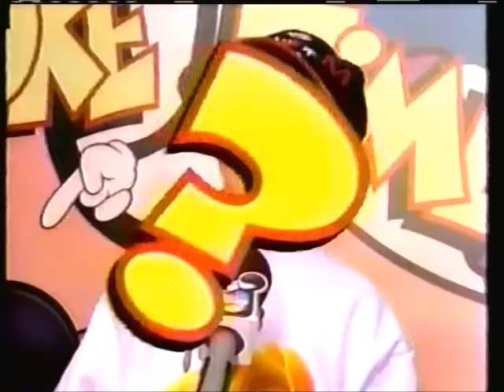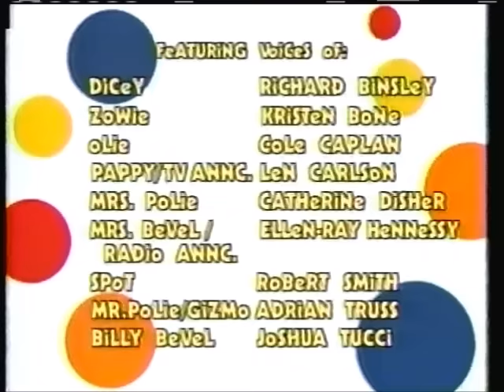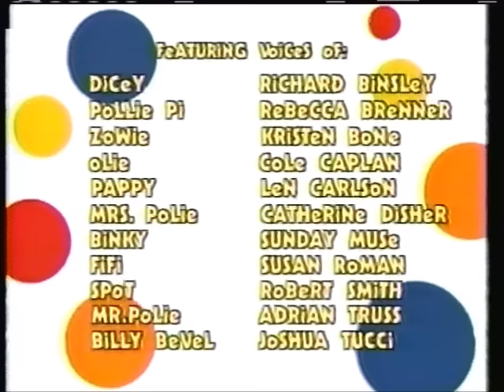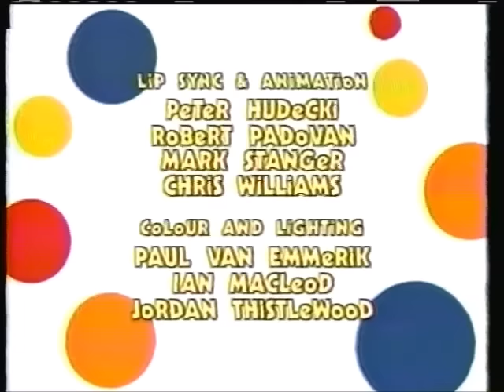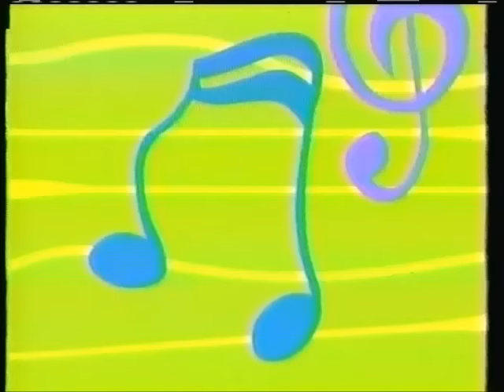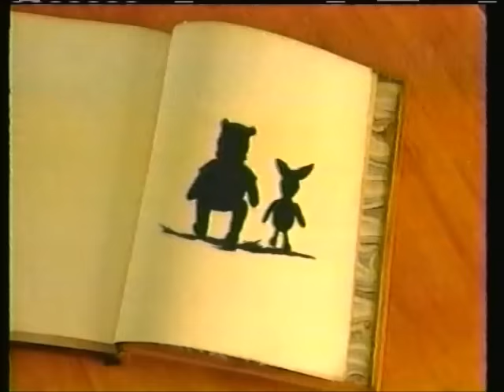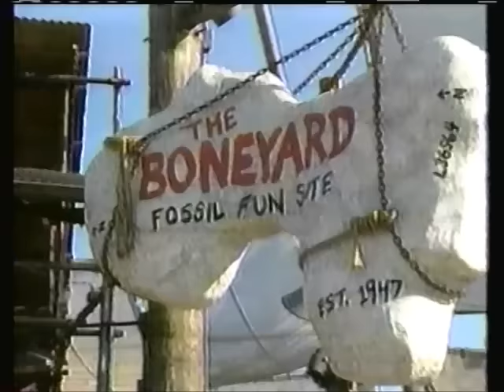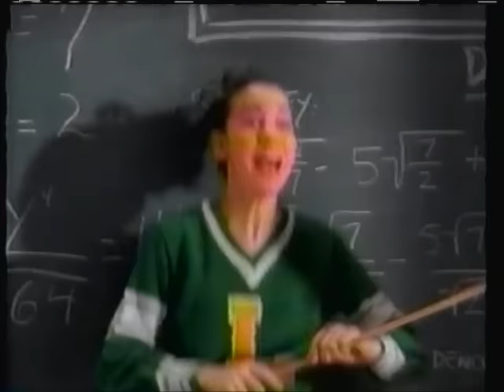Playhouse Disney Commercials (11/12/2001)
Commercials that aired during the latter 3/4 of the Rolie Polie Oliethon on Veteran's Day 2001, along with a little taste of the ZOOG Disney programming afterwards during the Disney's Doug episode "Doug's Marriage Madness" (which is sadly missing the ending on my copy...). Lots and lots of repetition in the commercials here -- I'm pretty sure a good amount of them are repeated at least two or three times. But hidden inside the familiarity, we have some pretty rare bumpers (aka, unseen on YouTube 'til now), a few Joke Time segments that may not have resurfaced yet, a Monsters, Inc. music video for the song "If I Didn't Have You", and some cool promos in the ZOOG portion.

The Rolie Polie Olie episodes on this recording were the 10th and 13th episodes of Season 2, and the first 9 episodes of Season 3.